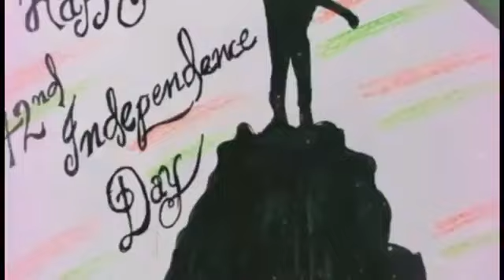Independence Day special song 🇮🇳 2018 mix masala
Thank you so much 😊
Happy Independence Day all of you